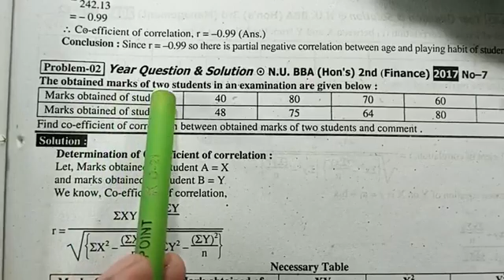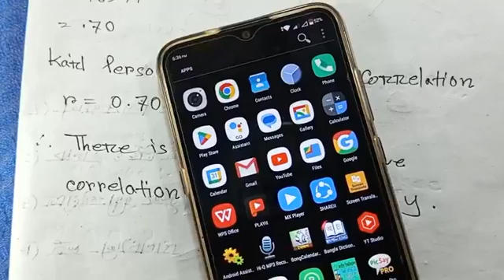Chapter Correlation Business Statistics Class 2 Call or What's App 01777-514054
Business Statistics
⏩ কোর্সে যা যা থাকছে:
1) বিকাশ ম্যানু থেকে চার নম্বরে পেমেন্ট ( Payment )  অপশন এ ক্লিক করুন সেখানে মার্চেন্ট একাউন্ট নাম্বার চাইবে l
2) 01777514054 এই নাম্বারটি মার্চেন্ট একাউন্ট হিসেবে দিন ৷
3) এরপর কোর্স ফি টাকা এমাউন্ট লিখে আমাদের কাছে পাঠিয়ে দিন ৷
4) টাকা পাঠানোর পর আপনার নাম্বারটি অথবা টাকা পাঠানোর স্ক্রিনশট ফেসবুকে /হোয়াটসঅ্যাপে পাঠিয়ে দিতে হবে I
ধন্যবাদ Chapter Correlation Business Statistics Class 2 Call or What's App 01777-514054